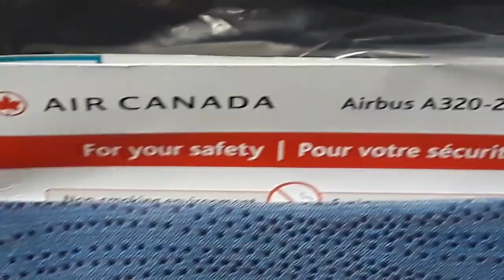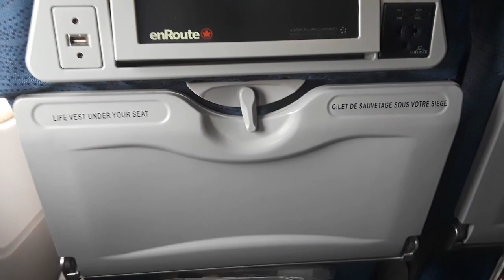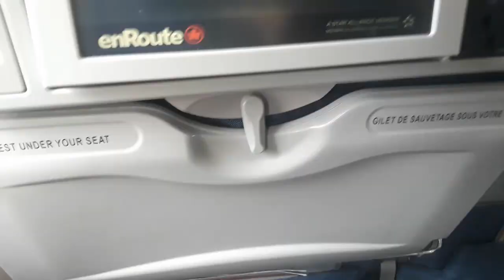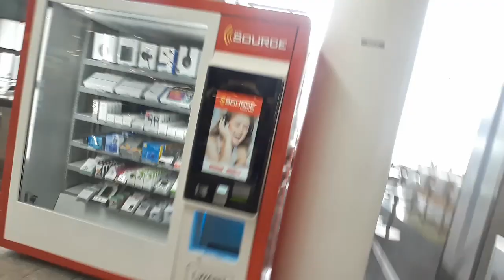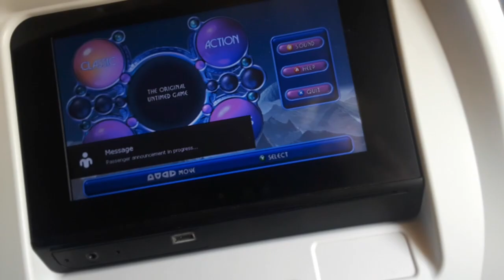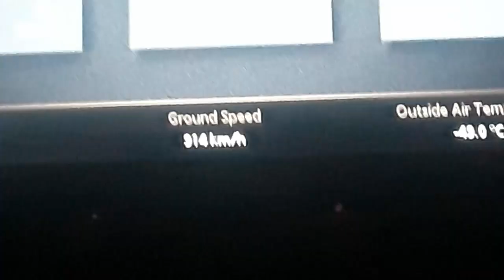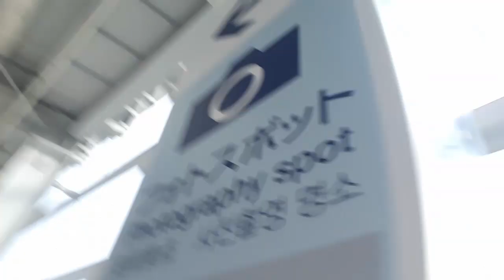Japan Vlog 1- "Epic Start"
This would probably be the best stupidest things I have ever done. period.